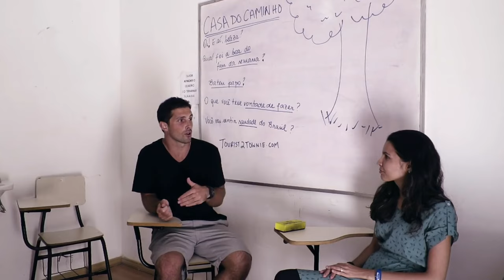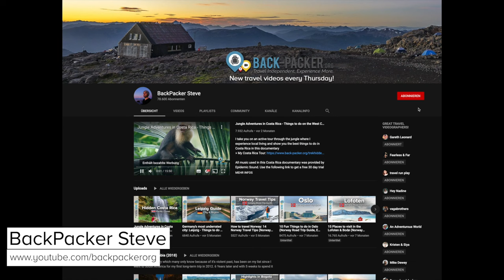10 Best Travel Channels on YouTube to follow & travel virtually (my personal favorites)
Exploring foreign countries with their diverse nature and culture isn’t always possible. In this video I want to share a list of my 10 favorite travel channels on YouTube with you!

Exploring foreign countries with their diverse nature and culture isn’t always possible - for different reasons. During those times I love watching travel videos - to prepare for an upcoming trip, to get inspired or to simply travel virtually to places far away.

Over the past few years I started following different travel related channels on Youtube and even got the chance to work together with some fellow content creators on some of my own trips. While some channels stopped producing content or decided to head into a different direction over time, others stood out and kept inspiring me with their quality content on a regular base.

I came up with this list of the 10 best travel travel channels on Youtube to follow.

Following you can find all of the channels I featured in this video:

Use the following link to get a free 30 day trial (free music for your videos with no obligation to sign up after!):